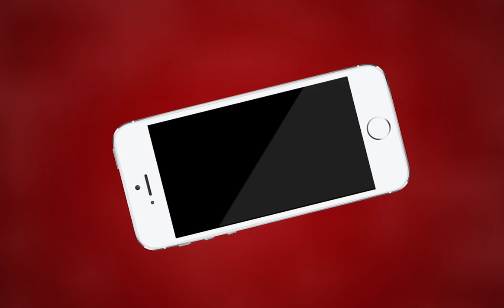AJMER NEWS | एबीवीपी ने एमडीएस विश्वविद्यालय पर किया प्रदर्शन | MTTV INDIA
एबीवीपी ने एमडीएस विश्वविद्यालय पर किया प्रदर्शन